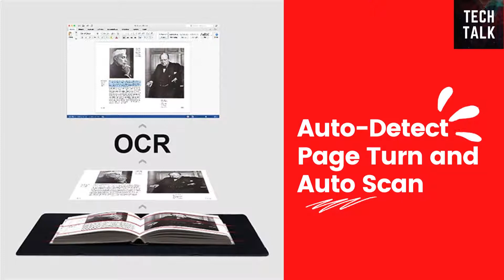CZUR Aura, The Smart Portable Personal Scanner and Desk Smart Lamp Review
Proprietary Technology: “Book Curve Flattening” technology utilizes three precise laser lines for incredible scanning accuracy and image clarity. This gives the Aura the ability to scan and exactly replicate the individual flat pages of curved books.AI technology incorporated in the software makes scanning and image processing smarter and simpler
Fast Scanning Speed +Supplemental Side Lights: Ultra-fast scanning speed from Aura’s high configuration software. Only 2sec/page for both single sheets and double page books. Able to scan any size material smaller than A3. 2 Supplemental Side Lights are included to create an enhanced light environment to avoid reflection on glossy papers.
Auto-Detect Page Turn and Auto Scan：Intelligent software auto-detects page turn and can trigger scan automatically for effortless scanning.The convenient foot pedal can also be used to trigger scanning, while it frees your hands.
Multifunctional Desk Lamp： 4 color modes for both family and office use six brightness levels. Dual color temperature LEDs prevent eye fatigue.
Smart, Sound-Controlled Lamp: Aura Smart Lamp is designed as a Sound-Controlled device, No Wi-Fi or Bluetooth connection needed. NOTE, the sound-control function could be influenced by environmental noise and distance （Within 10 ft）. Make sure it is relevant quiet and keep your Smart Phone Speaker Loud enough to let Aura “hear” the command.